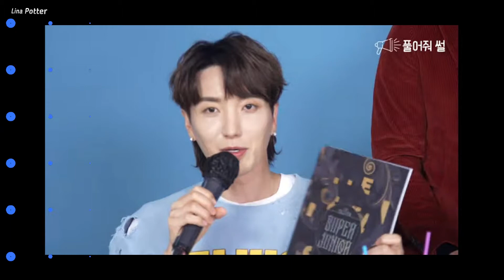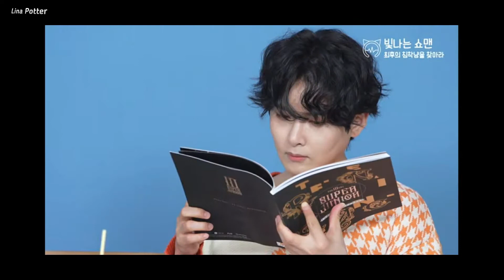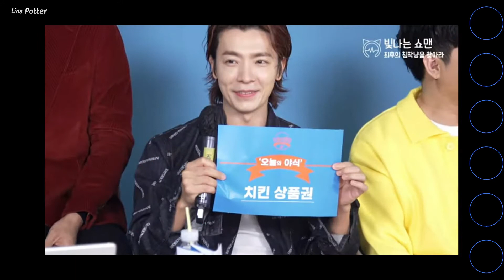Super Junior Finally Comeback!! 😍🎉